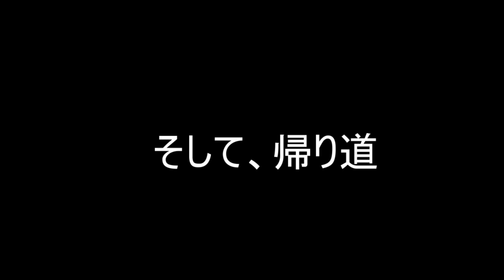トカゲの喧嘩に遭遇した＆カマキリの共食い現場に遭遇した。（ Lizard fight＆ Mantis cannibalism）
みなさん、あんばさー！私です。以前トカゲの喧嘩に遭遇し更にその後、カマキリの共食いを目撃しました。

暇ならゆっくりして逝ってね！

Everyone, Amena! Is me. I encountered a fight of a lizard before and then witnessed cannibal cannibalism.

If you are free, please slowly and gone!